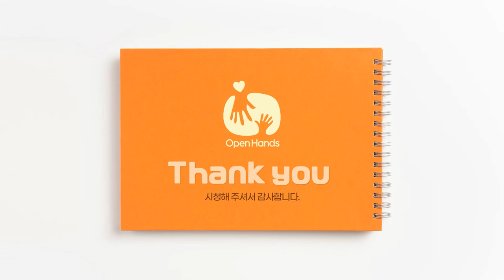[Full] 조금은 특별한 한국어 교실 / 오핸 소개소 EP.01 김현진 대표 (코리안 앳 유어 도어)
조금은 특별한 한국어 교실 / 오핸 소개소 EP.01 김현진 대표 (코리안 앳 유어 도어) - Full Version

시각 장애인들과 함께 온라인 한국어 교육을 진행하는 코리안 앳 유어 도어~!
장애인들의 일자리를 만들고 싶어 시작한 사업을 통해 세상에 선한 영향력을 전하는
Impact Maker! 김현진 대표를 만나봅니다~